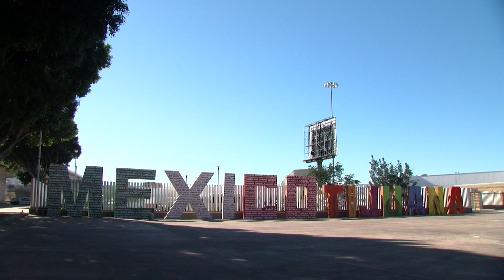Mexican authorities evict Tijuana migrant camp near border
The city of Tijuana on Sunday evicted hundreds of migrants living in a makeshift camp just south of the U.S. border. As many as 2,000 people – many of them asylum seekers – lived in the camp at one point. KPBS border reporter Gustavo Solis has the details.